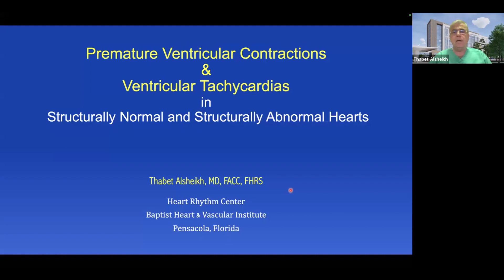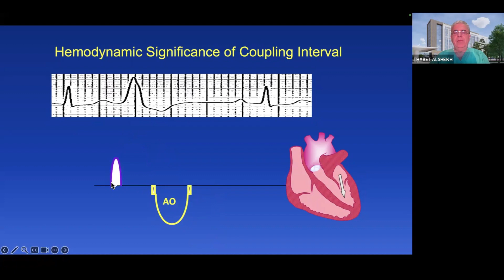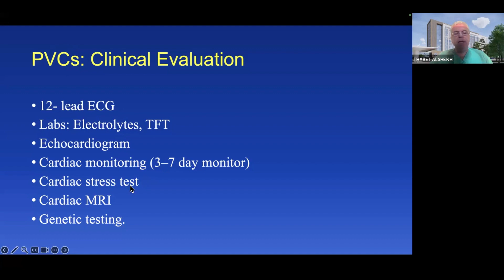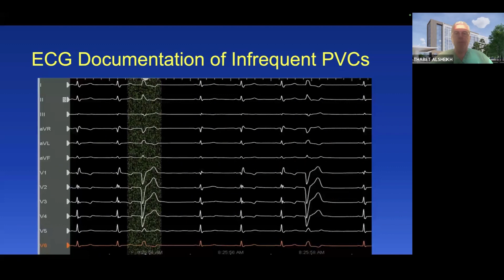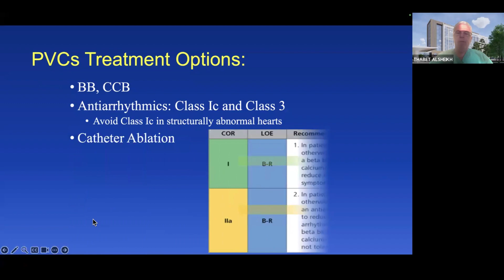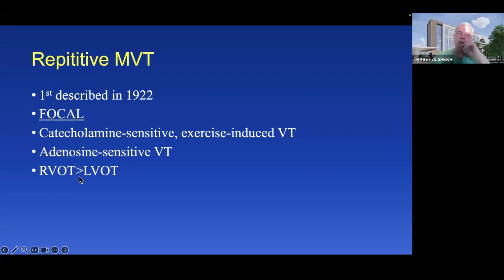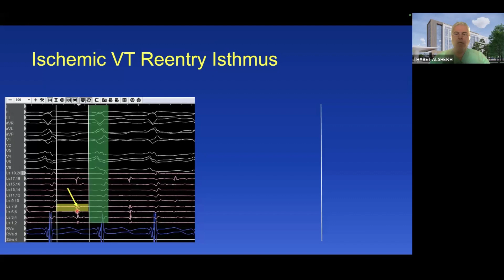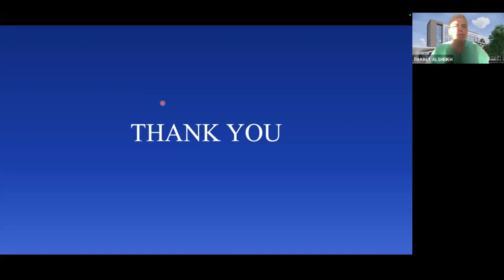اضطرابات النظم و التسرعات البطينية في القلب السليم و العليل / د. ثابت الشيخ / ٢٤-٤-٢٠٢٤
Management of Ventricular Arrhythmia in Diseased & Structurally Normal Hearts / Thabet Alsheikh, MD / 24-Apr-2024